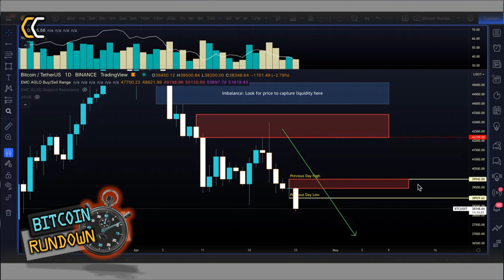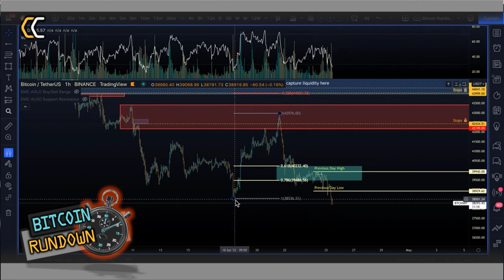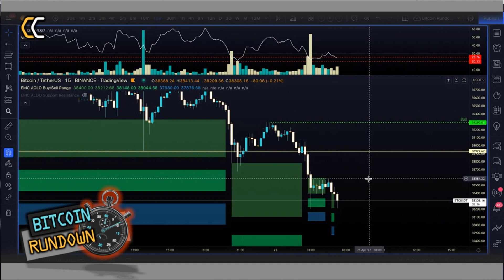25 04 2022 Bitcoin Rundown Technical Analysis Daily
@FibonaccLi provides you with a daily no-nonsense Bitcoin (BTC) Technical Analysis in a short, easy-to-digest format

In addition, you can find our CryptoEMC "training wheels" Indicator for free on TradingView

LIVE TRADE WITH US EVERY WEEK ON TWITCH: (We trade out of our community PrimeXBT account )
                                          "CryptoEMC" to receive up to $7,000 on your
                                          deposit

The information contained on this channel and the resources available through this channel are not intended as, and shall not be understood or construed as financial advice. We are not an attorney, accountants, or financial advisors, nor are holding ourselves out to be, and the information contained on this channel is no substitute for financial advice from a professional who is aware of the facts and circumstances of your situation.

We have done our best to ensure that the information provided on this channel and the resources available are accurate and provide valuable information. Regardless of anything to the contrary, nothing available on or through this channel should be understood as a recommendation that you should consult a financial professional to address your particular information. We expressly recommend that you seek advice from a professional.